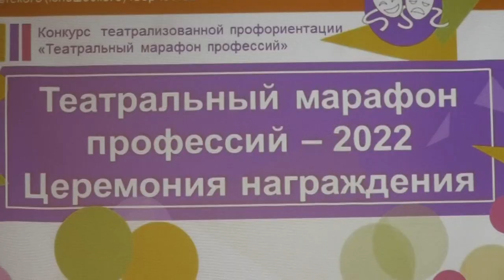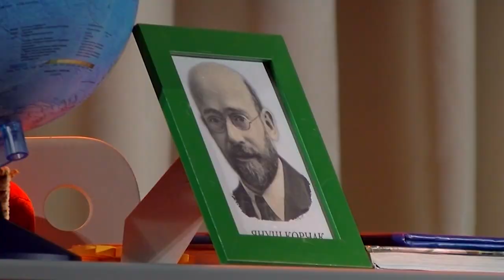Во ДДТ подвели итоги театрального марафона профессий